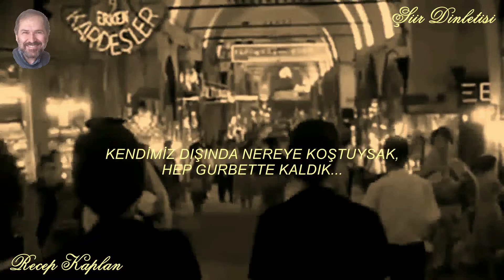ŞİİR DİNLETİSİ – Gurbete Sitem – Seslendiren :Recep Kaplan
ŞİİR DİNLETİSİ – Gurbete Sitem
Şiir: Nizamettin Elma
Seslendiren: Recep Kaplan
Video Yapım: Recep Kaplan